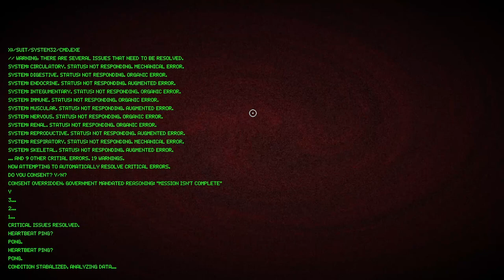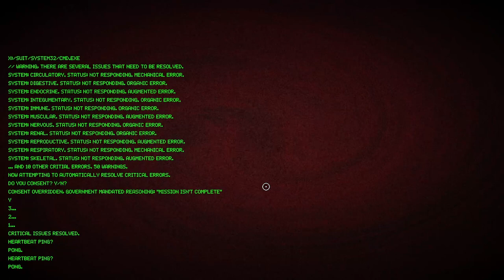Picayune Dreams Combines Roguelite Bullet Heaven & Bullet Hell Action!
Adrift across the void, you must fend off thousands of nightmarish and otherwordly creatures. You're never at rest, as you weave between horde survival and bullet hell gameplay. Test new builds, and improve through roguelite meta progression. And don't forget. You mu [TRANSMISSION INTERRUPTED...]